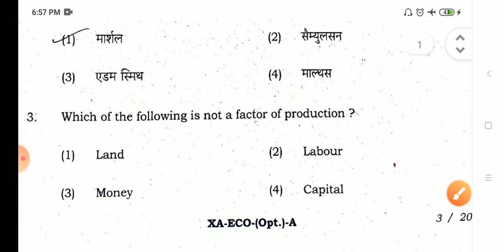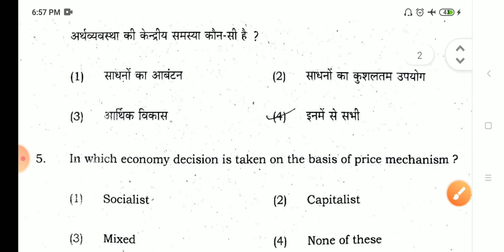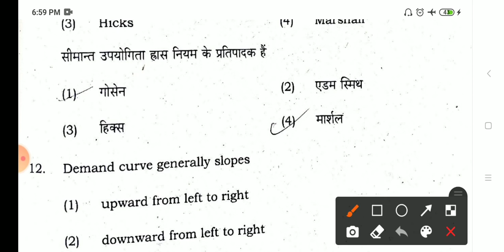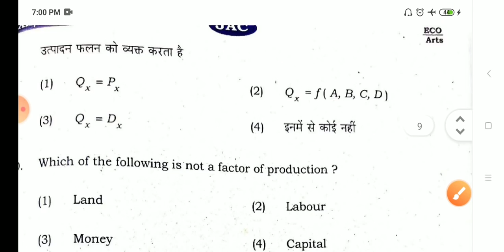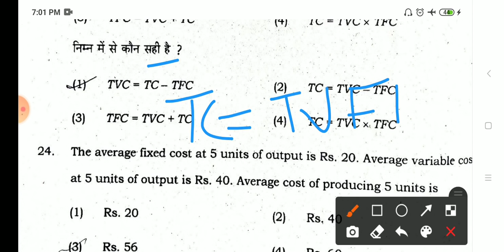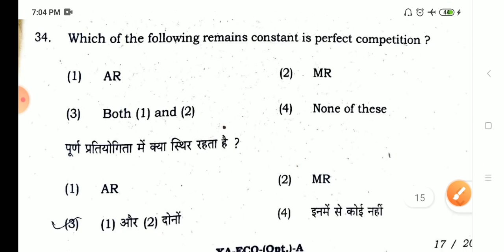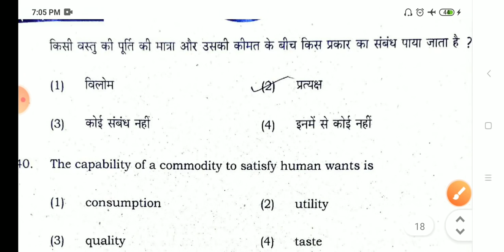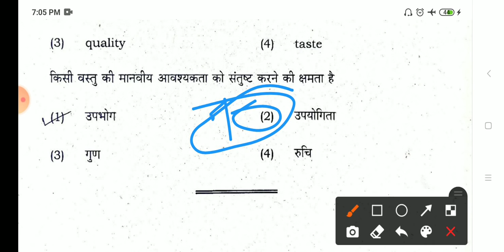jac boardClass 12th Economics answerkey 2022 || Jac Board class 12 Arts Economics answer key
Jac Board class 12th Arts economics answer key 2022
Jac Board class 12th 18 April economics answer key
Jac class twelfth economics 18 April answer ki 2022
Class 12 Economics Term 1 Answer key
Class 12 Economics Term 1 Answer key Economics answer key term 1 answer key
Class 12 Economics Term 1 solution
Economics Term 1 answer key Class 12
Class 12 Economics Answer key
Class 12 Economics Answer key solution
Class 12 Economics solution